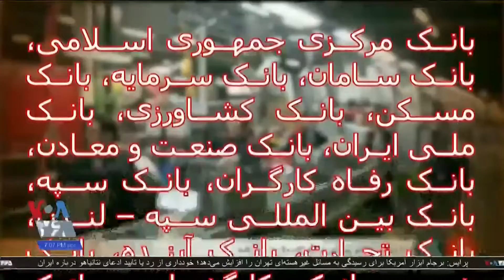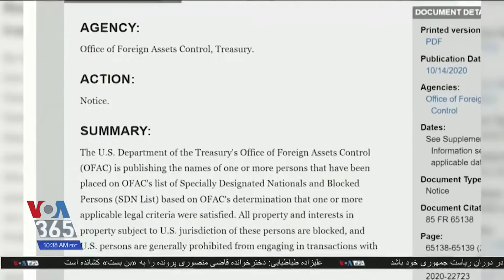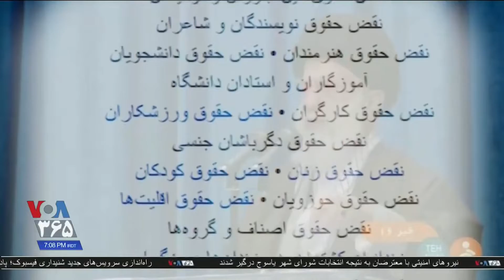دشواری‌ لغو تحریم‌های آمریکا علیه جمهوری اسلامی ایران در گ ...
دشواری‌ لغو تحریم‌های آمریکا علیه جمهوری اسلامی ایران در گفتگو با اریک فراری